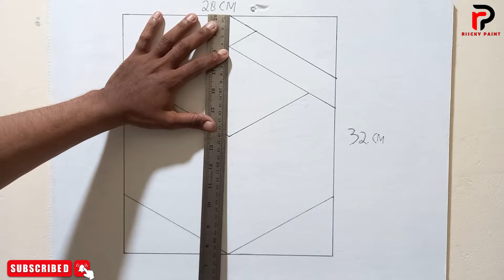Illustrator 3d_Wall paint 3d_Amzing design_Texture art 3d_Design simple 3d_Cat tembok 3d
Illustrator 3d_Wall paint 3d_Amzing design_Texture art 3d_Design simple 3d_Cat tembok 3d_seni lukis 3d